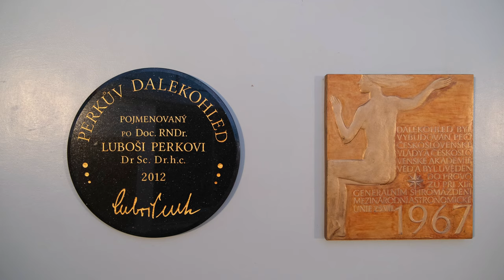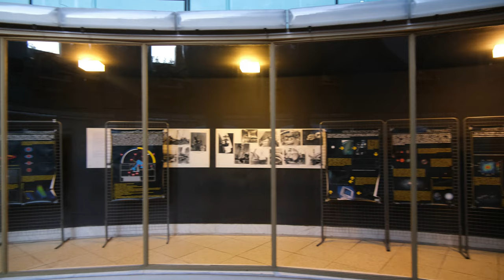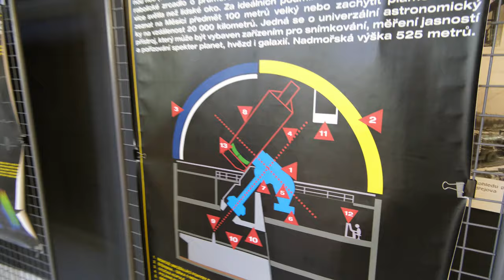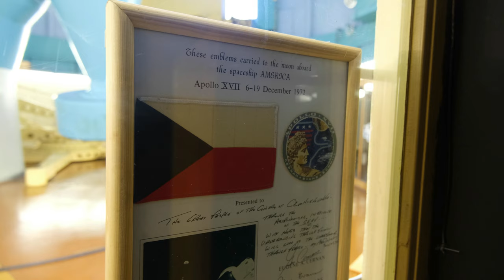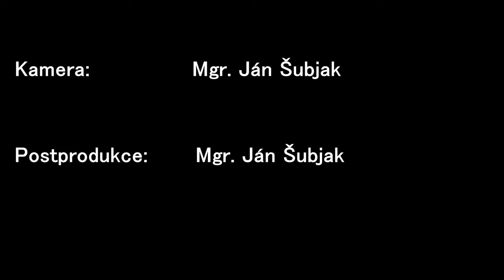Videoprohlídka Perkova teleskopu v Ondřejove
Ve spolupráci s astronomickými ústavem AV ČR vznikla v rámci projektu Erasmus+ videoprohlídka Perkova teleskopu. Během videa se dozvíte důležité informace o historii a obsluze největšího dalekohledu na území České republiky. Video pro Vás připravili dva studenti s exoplanetární skupiny v Ondřejově.